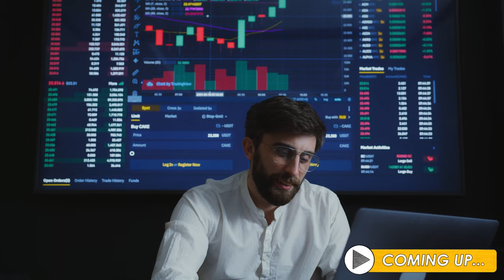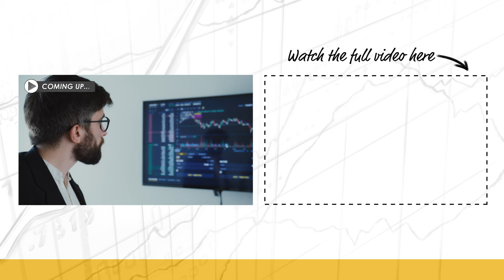Value Investing in the Digital Age: Learn the BMP Method! w/ Adam Seessel (MI304)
🥗 Feed your body the nutrients it craves with Ka’Chava, an all-in-one, plant-based superblend made up of superfoods, greens, plant proteins, antioxidants, adaptogens, and probiotics!

Kyle Grieve talks with Adam Seessel about the significance of R&D spend for competitive advantage, embracing tech as a value creator for investors, studying network effects in the digital age, buying quality businesses over cheap ones, and using Adam’s BMP method for his latest acquisition, Texas Instruments.

Adam Seessel started his investing career with Sanford C. Bernstein, Baron Capital, and Davis Selected Advisors. Later, he founded Gravity Capital Management, with a track record of beating the S&P 500 since the mid-2000s. He has contributed to financial writing in Barron's and Fortune.

IN THIS EPISODE, YOU’LL LEARN:
0:00:00 - Intro

0:00:24 - The basics of the BMP method
0:04:23 - Why we should prioritize quality businesses over cheap ones
0:09:45 - The importance of R&D spend for competitive advantage
0:27:43 - Why value investors should embrace tech for value creation
0:31:01 - Questioning the strict adherence to Benjamin Graham's principles
0:39:22 - The significance of studying network effects in the digital age
0:44:32 - Applying the BMP method to Texas Instruments

📖  BOOKS MENTIONED:
- Where the Money Is: Value Investing in the Digital Age by Adam Seessel